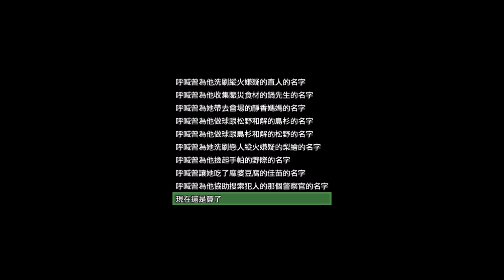絕體絕命都市4Plus 夏日回憶_Lp15-4 (Bikini Cut)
絕體絕命都市 4 Plus：夏日回憶 (中文版)

Disaster Report 4: Summer Memories - Nintendo Switch, PlayStation 4, PC - April 7, 2020

Mai Iida "Yakusoku No Hi (The Promised Day)" Music Video of Theme Song for "Disaster Report 4"